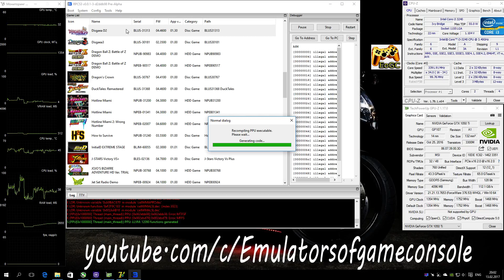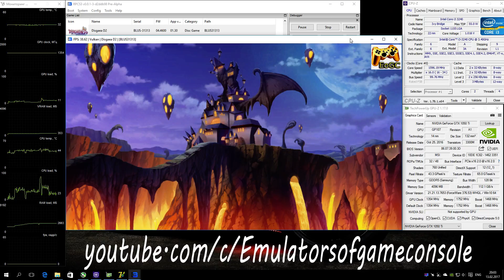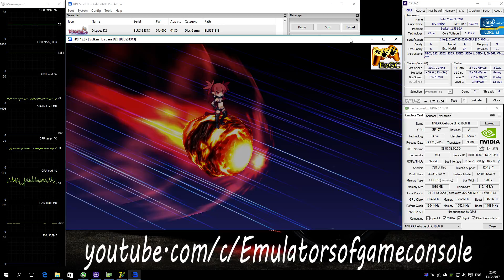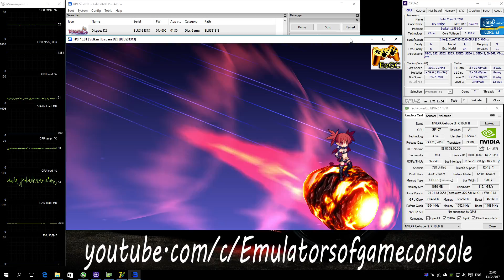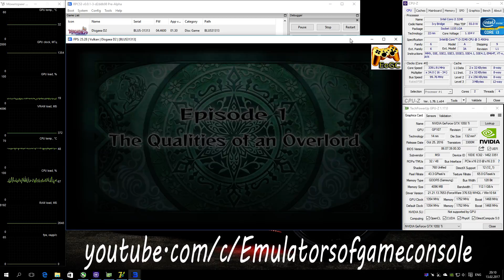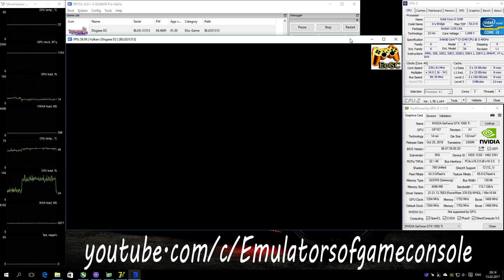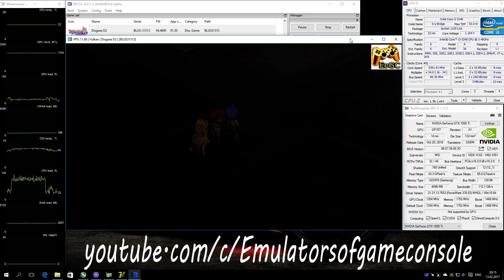RPCS3 PS3 Emulator - Disgaea D2: A Brighter Darkness (2013) Ingame. LLVM Vulkan. Test #3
Start of game on LLVM Vulkan api (with LLE)
My Spec:
Emulator used: rpcs3-v0.0.1-d2ddb988
Disgaea D2: A Brighter Darkness (PS3)
Status: Playable / Ingame
Realtime Footage
Запускается нормально. Звук есть. Графика рендерится достаточно хорошо. Производительность в разных локациях может сильно отличаться. Работает стабильно.
Ждем обновлений :)